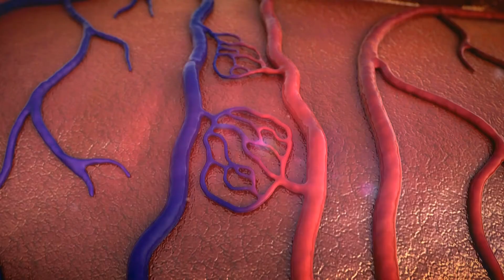Capillaries Definition and Function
The capillaries are the smallest blood vessels in the body, connecting the smallest arteries to the smallest veins. They are the actual site where gases and nutrients are exchanged